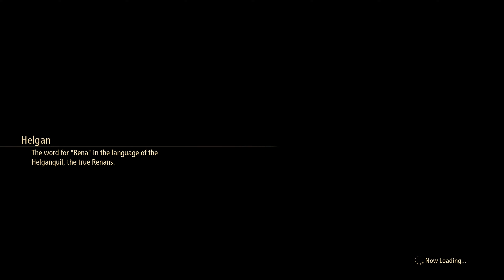Tales of Arise - All Owls Collected & Rewards